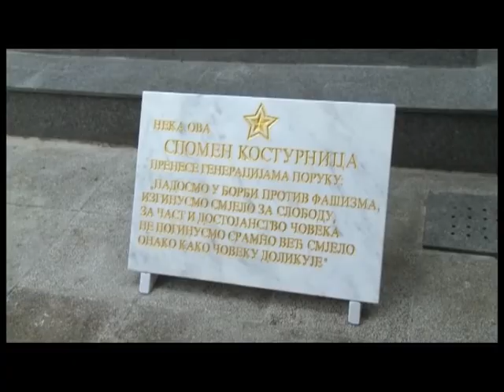DAN POBEDE U VRŠCU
Obeležen Dan pobede u Vrscu

N: Marija Trišić
S: Igor Vojinović
Sinh: potpukovnik Georgi Kleban, izaslanik Ambasade Ruske federacije
Sinh: Dragoljub Đorđević, predsednik SUBNOR Vršac
Sinh: Mevludin Plančić, predsednik Udruženja Ratnih Vojnih invalida
Sinh: Dragana Mitrović, gradonačelnica Vršca
Sinh: Tatjana Nikolić, članica GV za socijalnu zaštitu